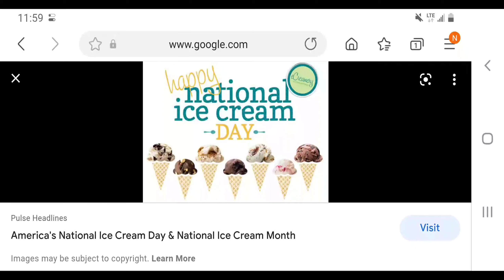A message to everyone